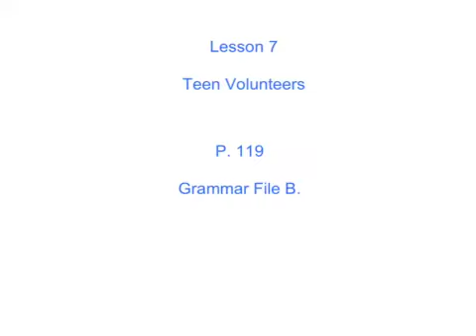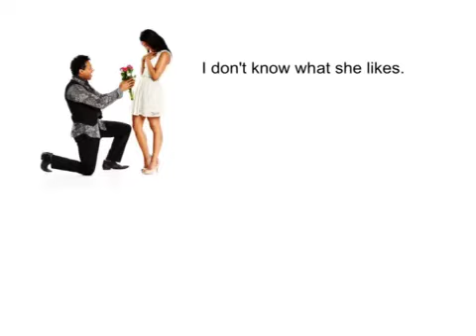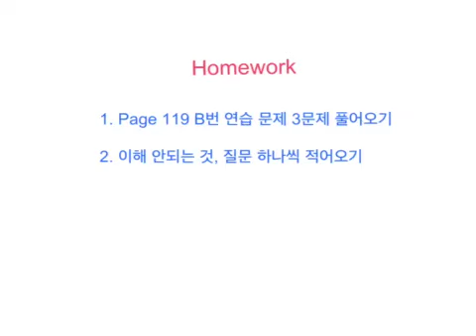거꾸로 교실 Lesson 7-2